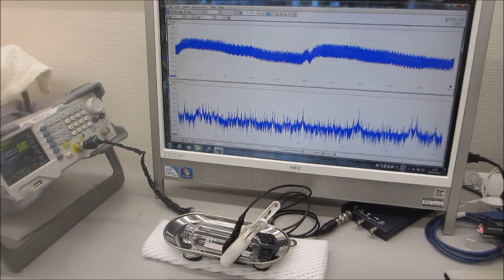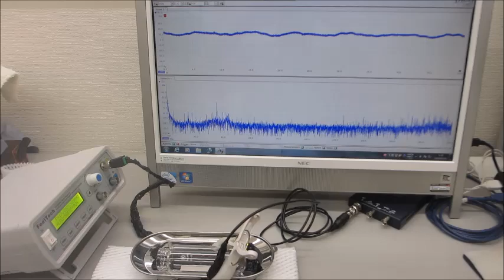オリジナル超音波プローブの発振制御実験（超音波システム研究所）